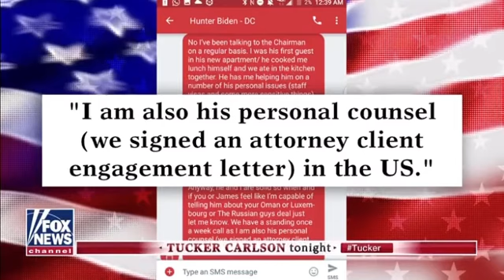Tony Bobulinski on Biden family, China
In an interview with Tucker Carlson, Tony Bobulinski explains why he blew the whistle on the Biden’s business dealings and China.

Follow Patriot Of Truth